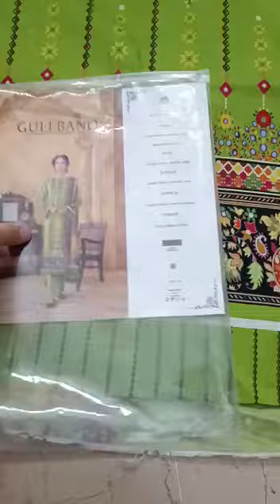Gulbano by guljee embroided lawn with fancy lawn dupata retail 3850.sale price 3000